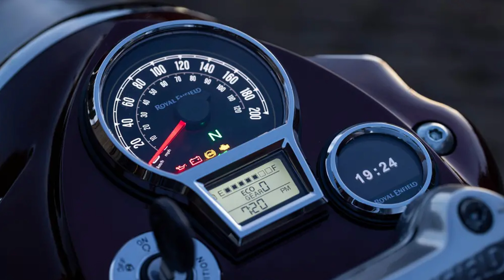ROYAL ENFIELD | Presenta la Nuova Classic 650 per il 2025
Arriva finalmente dopo l'enorme successo delle 650 Twin di Royal Enfield, la nuova Classic 650 per il 2025.
La nuova moto ritiene quasi tutto dalla Classic 350 e aggiunge il motore più performante delle 650, derivato dalla Interceptor e Continental GT.
Restano invariati anche l'impianto frenante e sospensioni, cromature e tachimetro analogico, ma si aggiunge il Tripper navigation incastonato nella strumentazione per aggiungere un tocco moderno alla nuova Classic 650.

Cosa ne pensate? Fatemelo sapere qui giù nei commenti :)

★ 𝗚𝗠 𝗠𝗢𝗧𝗢 ★
🎥 Motorcycle News - Reviews 🇮🇹
🏠 Manchester, UK

CASCO:
Scorpion EXO-1400 Air

Fujifilm X-H2S
Fujifilm X-T3
GoPro Hero 10
Insta360 X3
Fujifilm FUJINON XF 35mm F2
VILTROX 13mm F1.4
VILTROX 23mm F1.4
SIGMA 18-50mm f/2.8

AUDIO:
DJI Wireless
RØDE VideoMic GO II
Purple Panda